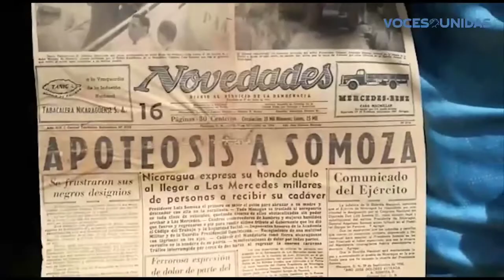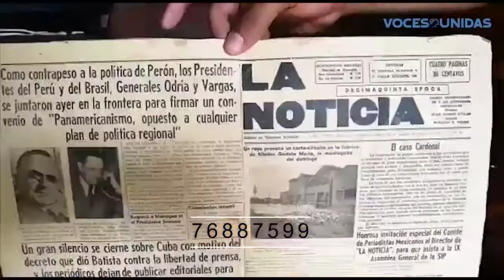Ciudadano de Masaya con novedosa colección pide apoyo para instalar museo